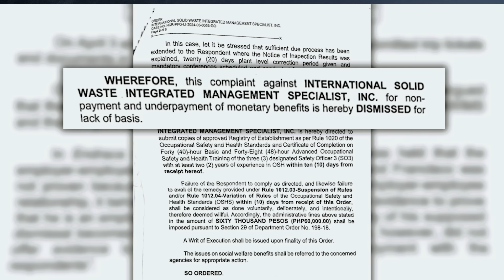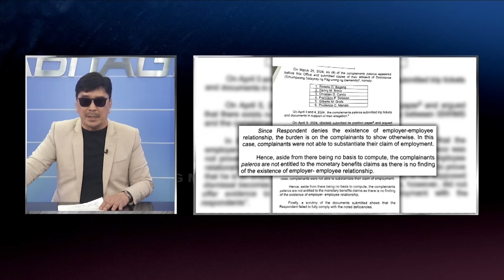MGA BASURERO, TINABLA SA DOLE! KASO DINISMISSED! DI RAW KASI MGA EMPLEYADO!